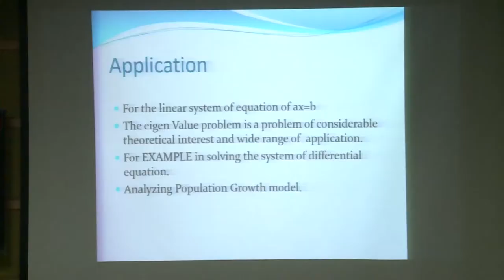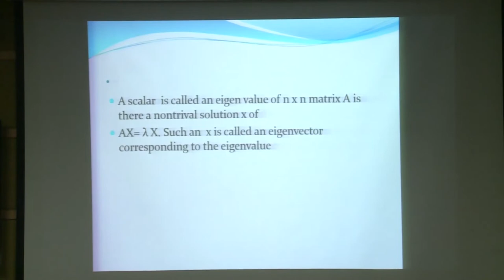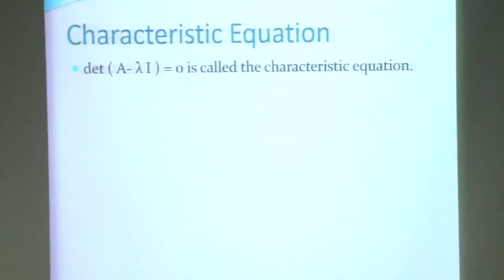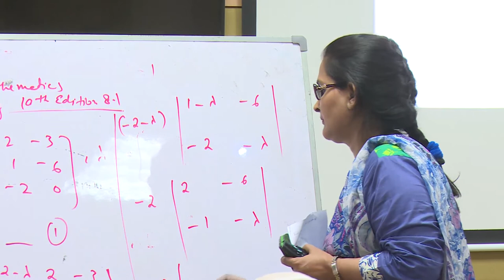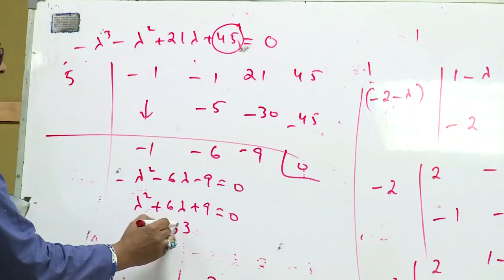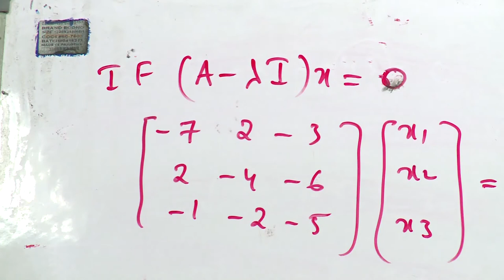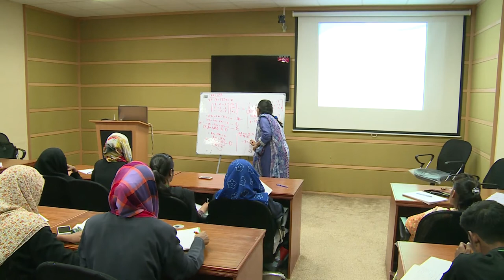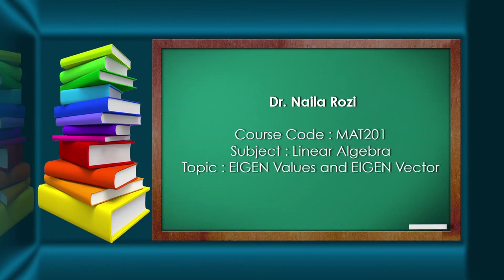Subject: Linear Algebra